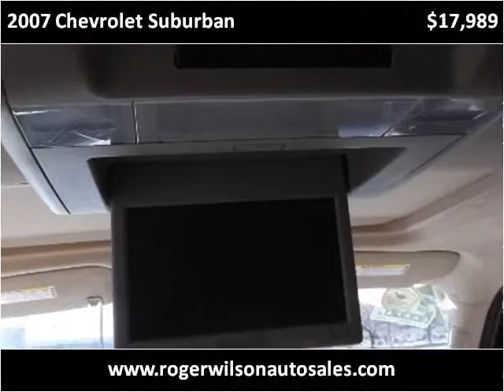2007 Chevrolet Suburban Used Cars Saint Louis MO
This 2007 Chevrolet Suburban is available from Roger Wilson Motors.